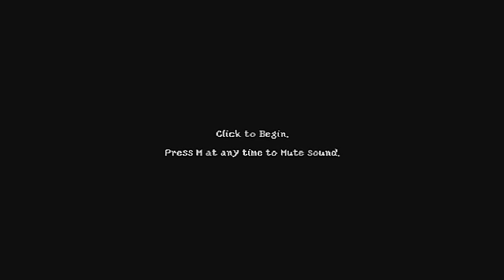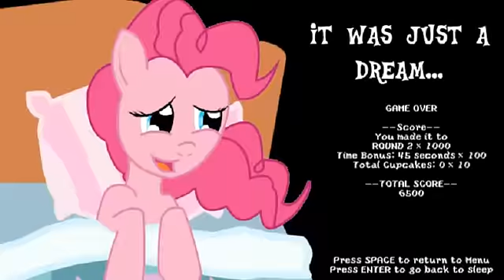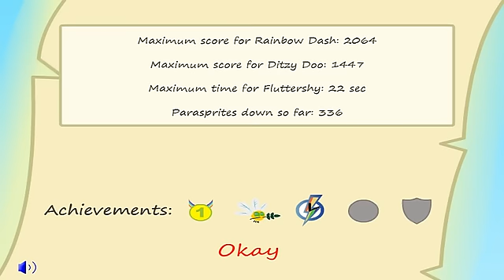Green Bean Plays Short Pony Games 2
So a second collection of short pony games...Here we have part two of my short pony game: Rainbow dash is best pony [[ title in progress, all opinions of Rainbow Dash is best pony are not endorsed by Hasbro or the whole of the brony fandom ]] anyways this part went a bit longer then the last...Hopefully thats alright, I am probably noticeably tired in the video and the last game went longer then expected, ohhh yeah and most importantly game links below.